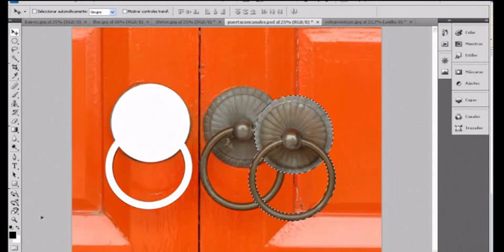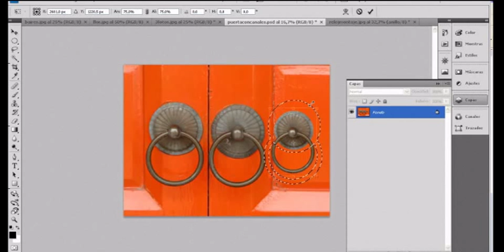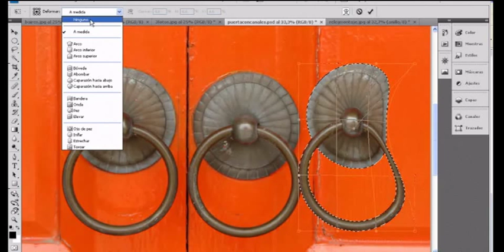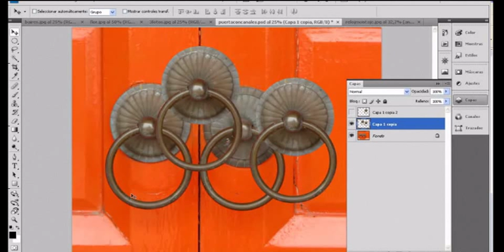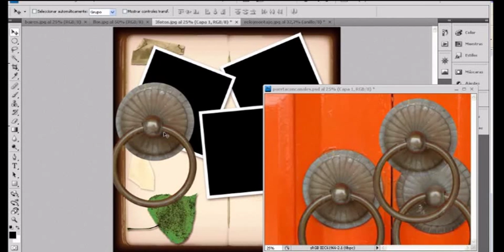Copias, clones y transformaciones